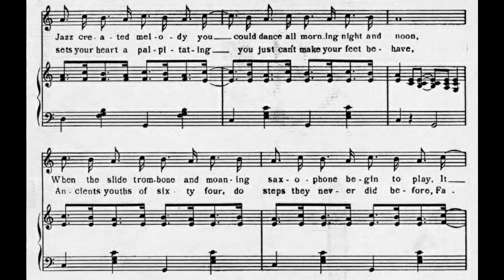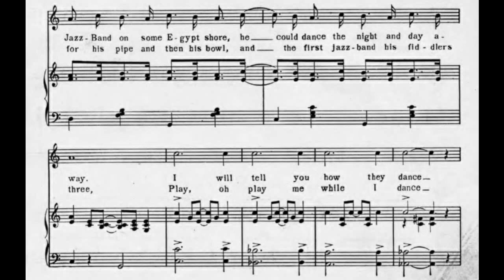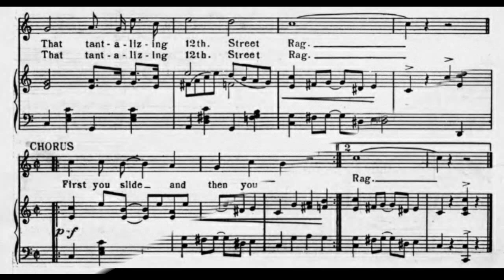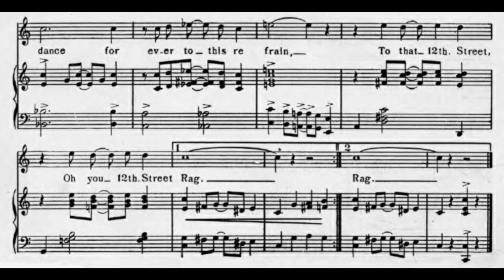12th Street Rag (1919)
This is the song version of the famous instrumental from 1914.

words by James S. Sumner
published by J. W. Jenkins Sons Music Co.

1. In a certain city, where
The girls are cute and pretty
They have a raggy jazzy jazztime tune
When you hear that syncopated
Jazz created melody
You could dance all morning night and noon
When the slide trombone and moaning
Saxophone begin to play
It will make you sad, 'twill make you glad
Oh! Boy, what joy
Burn my clothes for I'm in Heaven
Wish I had a million women
Solomon in all his glory
Could have told another story
Were he but living here today
With his thousand wives or more
A Jazz band on some Egypt shore
He could dance the night and day away
I will tell you how they dance
That tantalizing 12th Street Rag

Chorus:
First you slide and then you glide
Then shimmie for a while
To the left then to the right
"Lame Duck" "Get over Sal"
Watch your step then Pirouette
Fox Trot, then squeeze your pal
Over you comes stealing such a funny feeling
'Till you feel your senses reeling
Tantalizing, hypnotizng, mesmerizing strain
I can't get enough of it, please play it o'er again
I could dance forever to this refrain
To that 12th Street, oh you 12th Street Rag

2. Jazztime music is the rage
This is a syncopated age
Everybody loves a jazztime tune
For the music captivating
Sets your heart a palpitating
You just can't make your feet behave
Ancients, youths of sixty four
Do steps they never did before
Father time is mad, no one grows old
Put your loving arms around me
Say Babe, ain't you glad you found me
Cleopatra on the Nile
Could vamp right in the latest style
If she'd only known this ragtime tune
Old King Cole a merry soul
Called for his pipe and then his bowl
And the first jazz band his fiddlers three
Play, oh play me while I dance